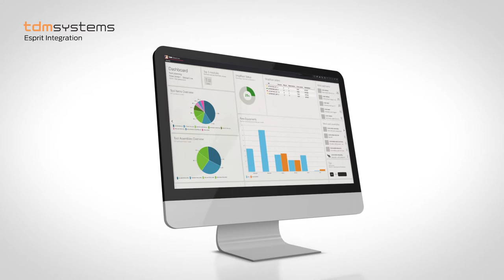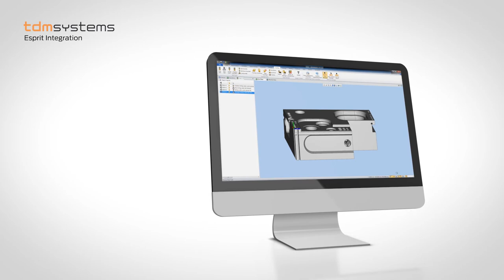CAM Schnittstelle TDM - Esprit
TDM Systems ist seit über 25 Jahren das führende Softwareunternehmen für Werkzeugdatenmanagement in der Bearbeitungsbranche. TDM Systems bietet ein breites Portfolio an kompetenten Softwarelösungen zur Optimierung des gesamten Workflows von Datendiensten bis hin zum Shopfloor-Management, einschließlich des Zugriffs auf solide Werkzeug- und Grafikdaten über die Planungs- und Fertigungsprozesse. Dank TDM Systems können produzierende Unternehmen Industrie 4.0-Prozesse proaktiv implementieren und sich von der Konkurrenz abheben. TDM Systems kann unter anderem die Ausfallzeiten der Maschinen um bis zu 30% und die Werkzeugkosten um bis zu 20% reduzieren.

TDM Systems bietet zuverlässige Hochleistungslösungen für alle Fertigungsindustrien wie allgemeine Bearbeitung, Schwermaschinen, Luft- und Raumfahrt, Öl und Gas usw. In Zusammenarbeit mit bekannten Partnern wie Esprit legt TDM Systems großen Wert auf die Kundenzufriedenheit.